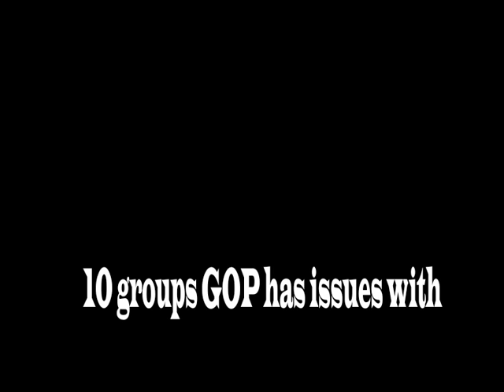10 groups GOP has issues with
Charles Ramsey the new SHAFT A Bad Mother shut yo Mouth...
enjoy by Dr. Bonehead 2013 Best whishes to "Amanda Berry" "Georgina Gina DeJesus"Michelle Knight